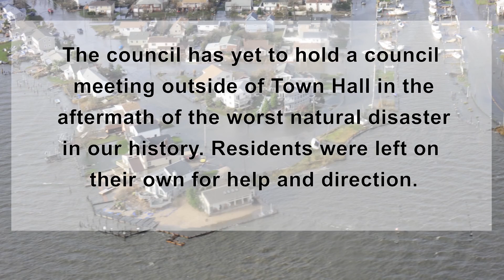Restore the Trust